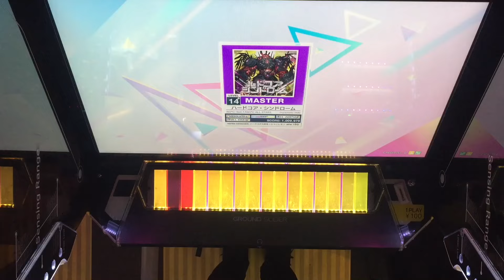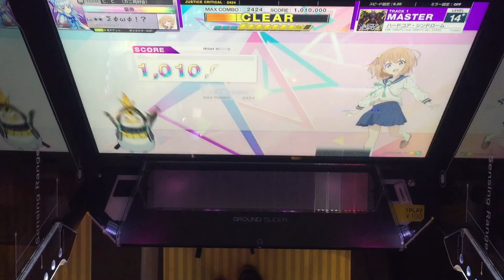【CHUNITHM】AJC(理論値) ハードコア・シンドローム【MASTER 14+】手元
【CHUNITHM】AJC(理論値)
【MASTER 14+】手元
ハードコア・シンドローム

リズム訳分からんし変な赤出まくる記憶があって旧筐体から伸ばしてなかったけど一瞬で終わった

1340はフリック判定内で小指押さえながらそれ以外の指でタップすると光ります
2270は変な運指ですけど4鍵の内側2レーンを左始動16分交互に見立てて押してます